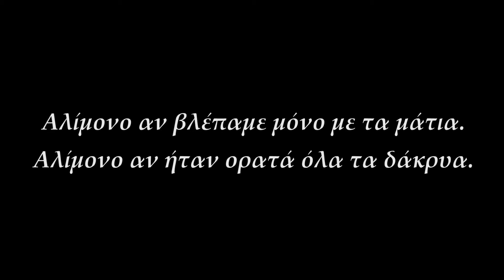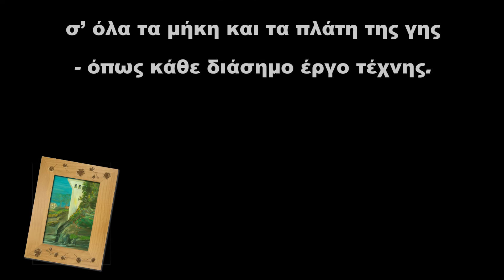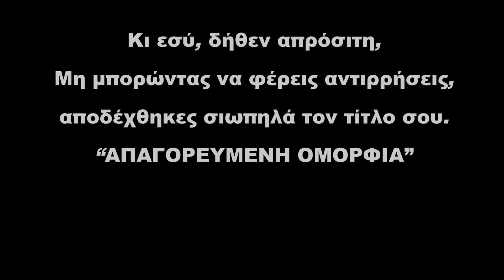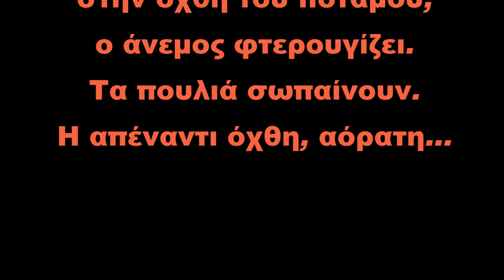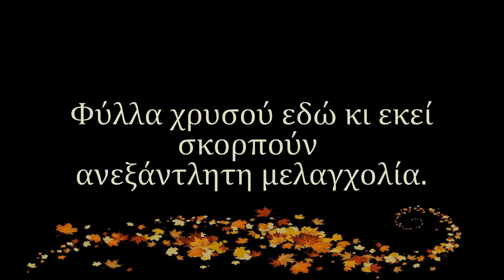ΛΑΜΠΡΟΥ ΜΑΡΙΑ ''ΧΡΩΜΑΤΩΝ ΑΠΑΓΓΕΛΙΑ''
ΟΠΤΙΚΟΑΚΟΥΣΤΙΚΟ ΥΛΙΚΟ ΑΠΟ ΤΗΝ ΠΟΙΗΤΙΚΗ ΣΥΛΛΟΓΗ ΤΗΣ ΜΑΡΙΑΣ ΛΑΜΠΡΟΥ ΜΕ ΤΙΤΛΟ ''ΧΡΩΜΑΤΩΝ ΑΠΑΓΓΕΛΙΑ